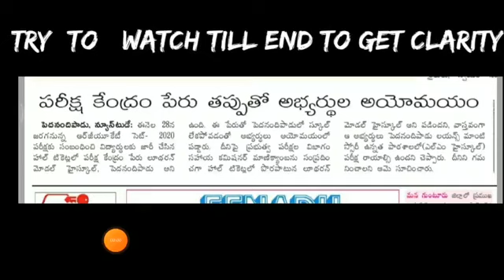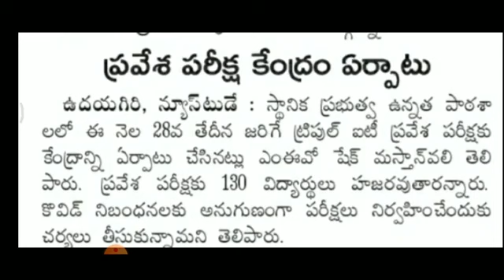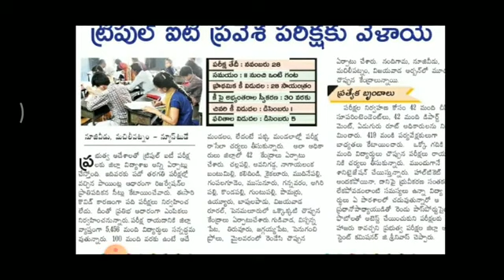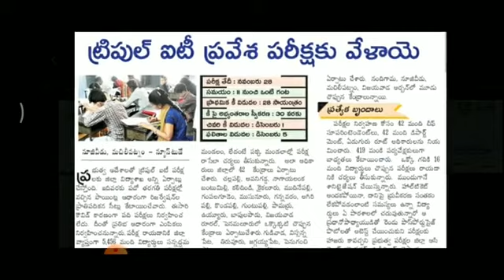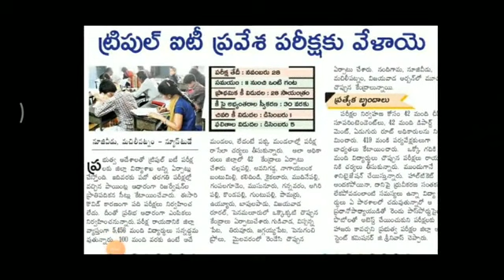Ap IIIT ENTRANCE Exam latest news update|||No problem for Hall Tickets||IIIT NUZVID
Helpful so please share